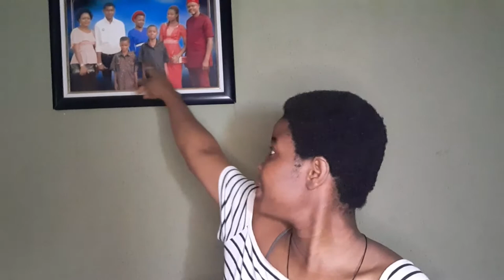THINGS GIRLS LIE ABOUT!!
Hey loves, these are things some girls lie about in our everyday lives. sit back and enjoy. thank you for clicking on this video.

camera: Samsung Galaxy A10
Editing software: powerdirector
Age: 20